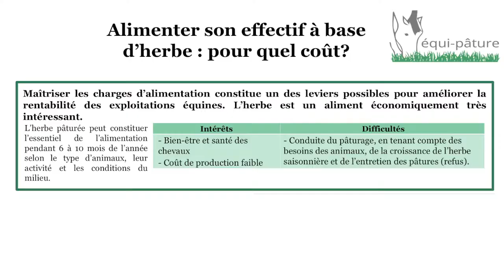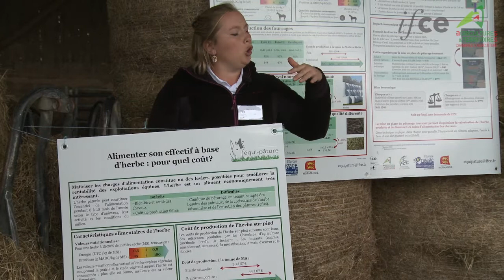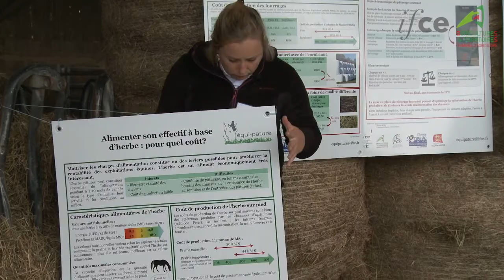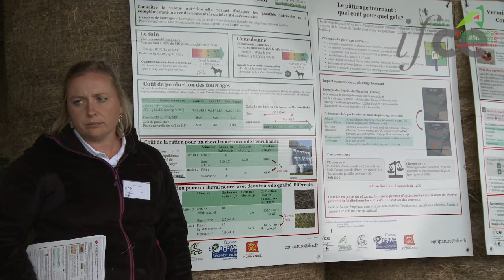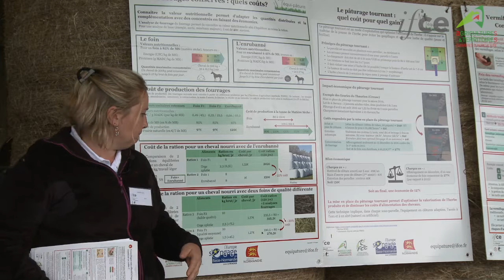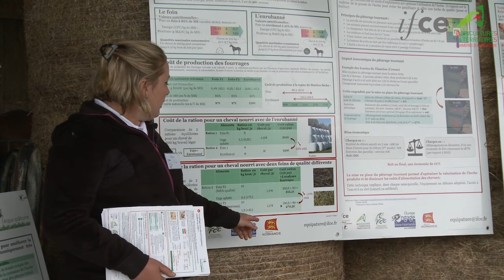Alimenter à base d'herbe et de fourrage quels coûts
Réalisation : Benoît Girard / Ifce